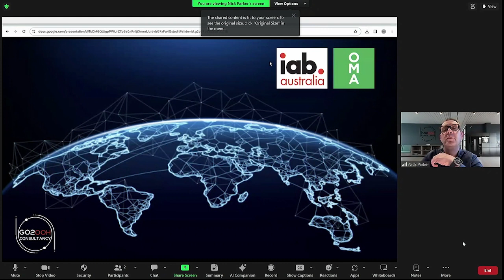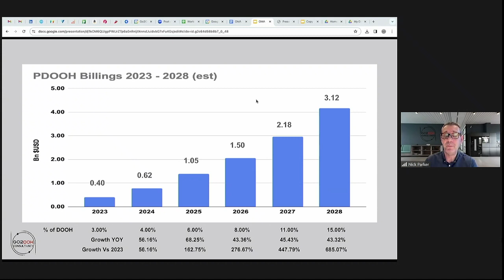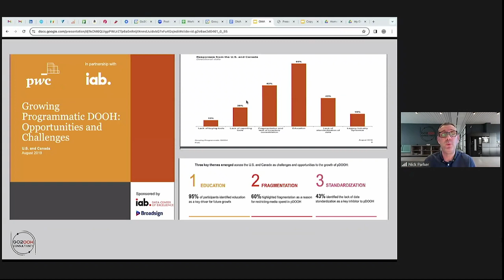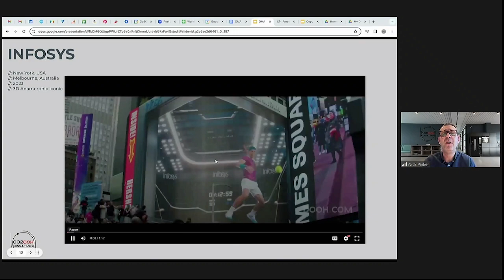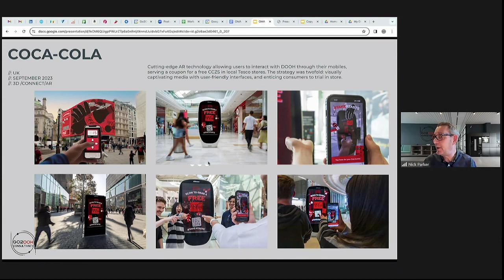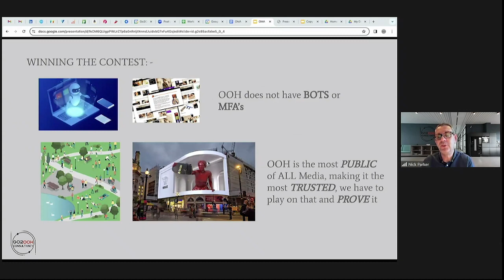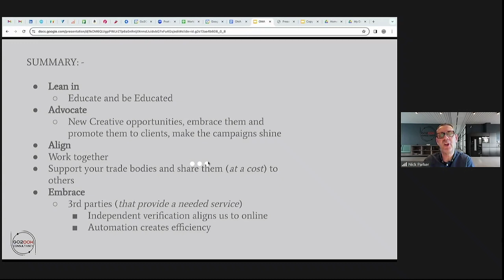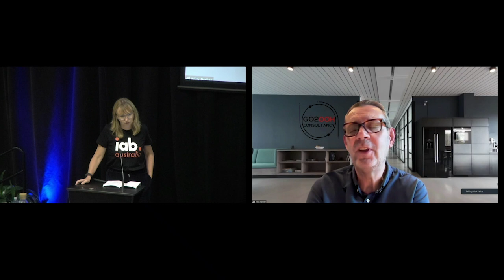Powering DOOH 2024: Nick Parker from Go2ooh Consultancy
International Virtual Keynote: How Automation, Innovation and Collaboration within the OOH industry can drive growth for Agencies, Brands and Media Owners

Presenter: Nick Parker, Founder, Go2ooh Consultancy